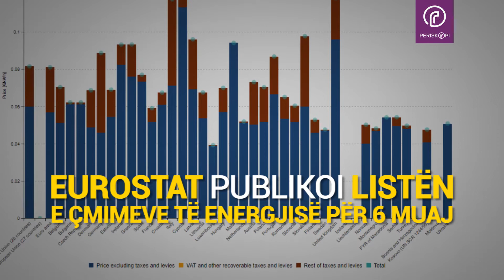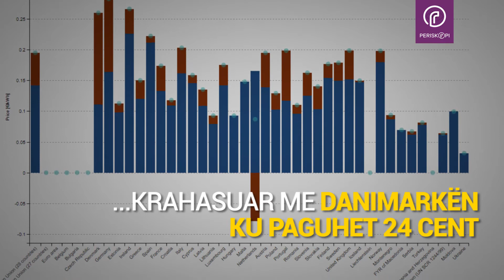Eurostat Kosova me çmimin më të ulët për energji elektrike